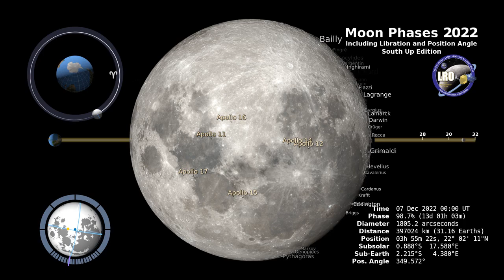Moon Phases 2022 – Northern Hemisphere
This 4K visualization shows the Moon's phase and libration at hourly intervals throughout 2021, as viewed from the Northern Hemisphere. Each frame represents one hour. In addition, this visualization shows the Moon's orbit position, sub-Earth and subsolar points, and distance from the Earth at true scale. Craters near the terminator are labeled, as are Apollo landing sites, maria, and other albedo features in sunlight. Video credit: NASA’s Goddard Space Flight Center Data visualization by Ernie Wright (USRA) Producer & Editor - David Ladd (USRA) Music provided by Universal Production Music: "Nothing Can Stop Us Now" - Anders Johan Greger Lewen & Henrik Lars Wikstrom This video is public domain and along with other supporting visualizations can be downloaded from the Scientific Visualization Studio If you liked this video, subscribe to the NASA Goddard YouTube channel Follow NASA’s Goddard Space Flight Center · Instagram · Twitter · Twitter · Facebook · Flickr

Some popular tags related to NASA include:

1. NASA: General posts and updates from NASA.
2. SpaceExploration: Posts related to exploration and discovery in outer space.
3. Astronomy: Posts about astronomy, celestial objects, and observations.
4. SpaceScience: Posts about scientific research and discoveries in space.
5. Astrophysics: Posts about the study of the physics of celestial objects and phenomena.
6. ISS: Posts about the International Space Station (ISS) and space station research.
7. MarsExploration: Posts about missions to Mars and exploration of the red planet.
8. HubbleSpaceTelescope: Posts about the iconic Hubble Space Telescope and its observations.
9. RocketLaunch: Posts about rocket launches, both by NASA and other space agencies.
10. EarthScience: Posts about studying and understanding the Earth through satellite observations and other methods.

These are just a few examples, and there are many more